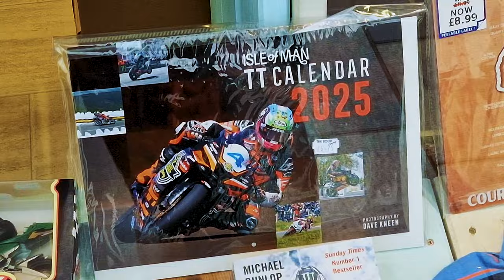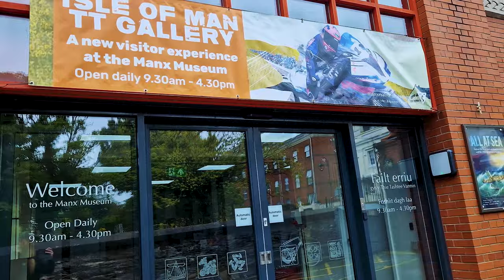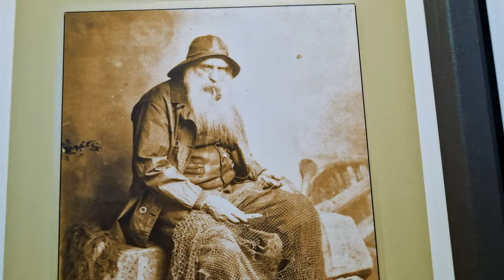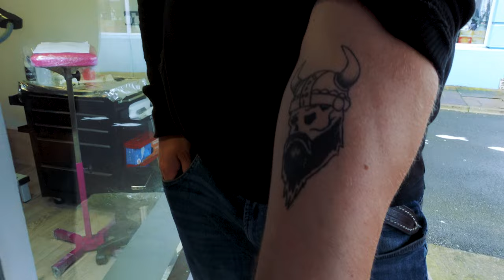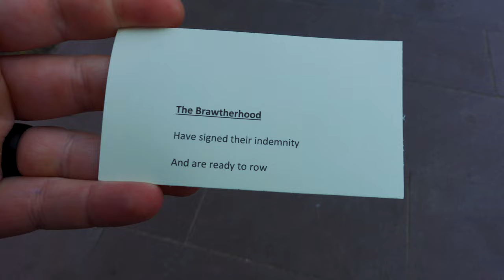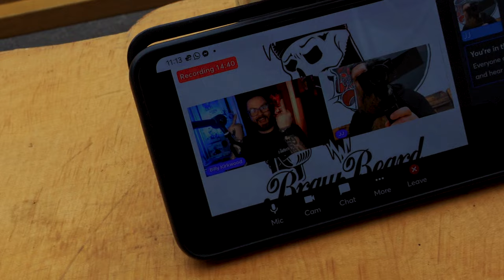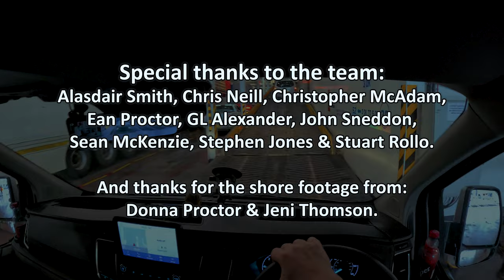Raced A Viking Longship & Became Champions | Beard Life (2024)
We are off to the Isle Of Man to compete in the Viking Longboat World Championships. Join us for practice, the race, the craic and new tattoos!

00:00 Introduction
00:15 Wednesday - Beard life
01:42 On The Ferry
02:33 Visiting Fairy Bridge
03:41 The Manx Museum
05:31 Viking Longboat Practice
09:07 Friday - Beard life
11:42 Race Day
13:29 Viking Longboat Race
21:45 Aftermath and Tattoos

This behind-the-scenes vlog starts Wednesday evening when I set off in the van with Stuart and Ali. We drive to Heysham through the night and meet the rest of the team at the ferry. We arrive on the Isle of Man early Thursday morning.

Thursday consists of food, wandering around Douglas, visiting the Manx Museum and our Viking Longboat practice session.

Friday is a day off, so Ali, Stuart, and I will visit the Motor Museum at Jurby and bump into our friend Conor Cummins, who is testing his new FHO superbike at the Jurby race circuit. The rest of the team head to Castle Rushen to follow in the Viking's footsteps.

Saturday is race day. The Brawtherhood are first out on the water, which means no matter how bad we do, we will be World Champions... until the next team gets back.

The race was fun despite the rain!

Afterwards, I jumped on a Braw Cast podcast episode to record with Billy Kirkwood and then we made our way to the tattoo shop for team tattoos.

Team members:
Alasdair Smith, Chris Neill, Christopher McAdam,
 Ean Proctor, GL Alexander, John Jackson, John Sneddon, Sean McKenzie, Stephen Jones & Stuart Rollo.

Thanks to Donna Proctor and Jeni Thomson for their help too!

JJ.

raced a viking longship, real viking longship, making a viking longship, building a viking longship, how viking longships were built, whats so special about viking ships, viking longship river cruises, what is so special about viking ships, what made the viking longship so terrifyingly effective, life on a viking longship, viking long ship tour, evolution of the viking longship, the viking longship, 10 viking longship facts